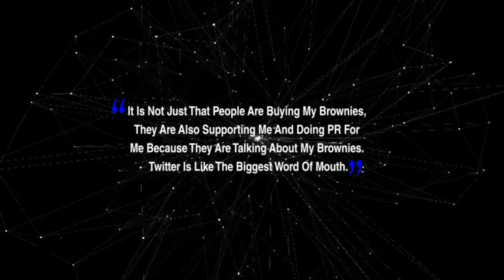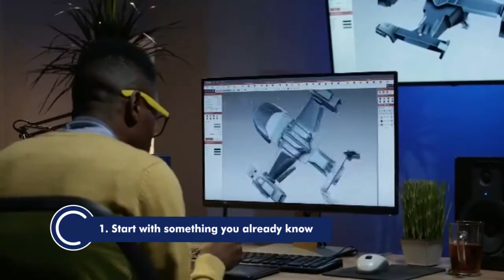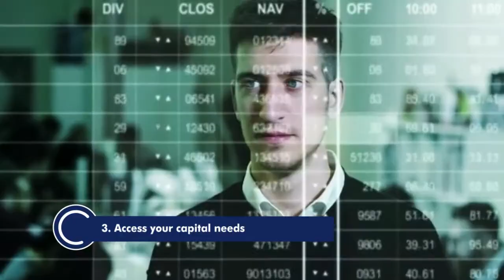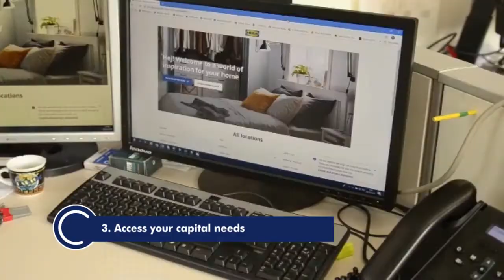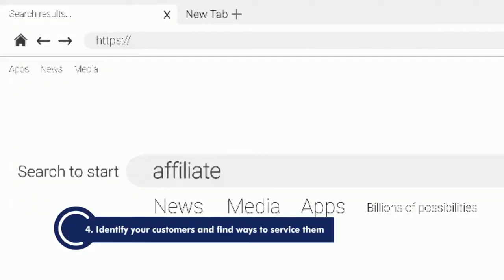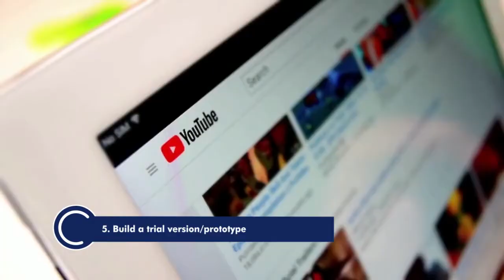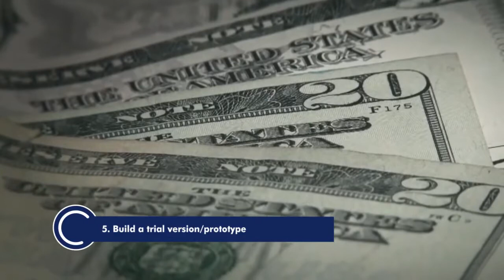How To Start A Business with Almost No Money